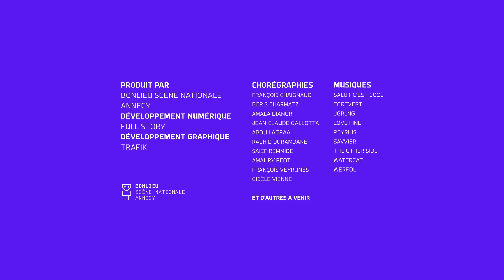I-Dance : Abou Lagraa - 22/3/2022 18:1:51